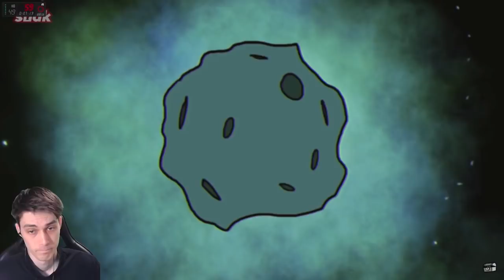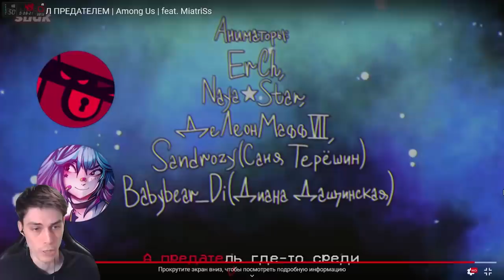ОН НЕ БЫЛ ПРЕДАТЕЛЕМ | Among Us | feat. MiatriSs - СЫЕНДУК РЕАКЦИЯ